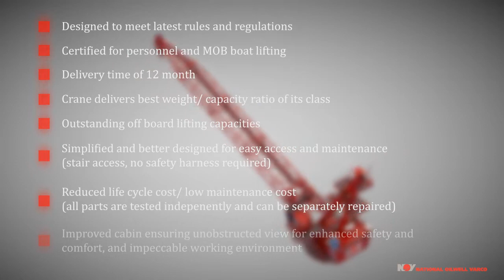Lattice Boom Crane Electric Flyaround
NOV MoldeCrane - OC3550L Series: Your partner for a Lifetime of Lifting! The OC3550L Crane is designed to perform deck-to-deck lifting, as well as loading and unloading to and from supply vessels.